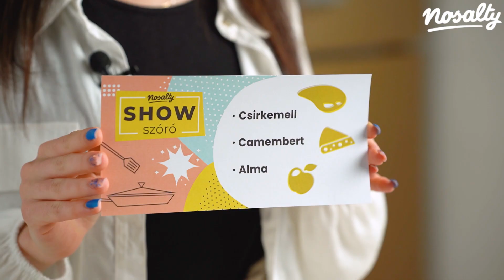Showszóró | Horváth Anna - Sajtos-szalonnás töltött csirke almás burgonyasalátával | Nosalty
Nincs megállás a SHOWSZÓRÓ döntőjében: harmadik videónk főszereplője Horváth Anna táplálkozási tanácsadó volt, aki egy igazi fehérjebomba fogást dobott össze. De vajon mit töltött a csirkébe, és mitől lett olyan laktató a salátája? A videóból kiderül!